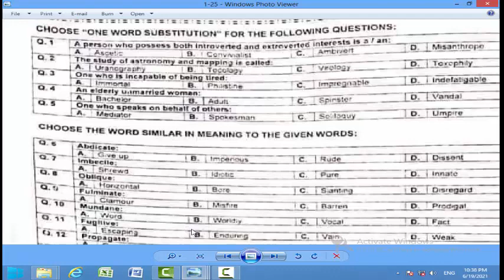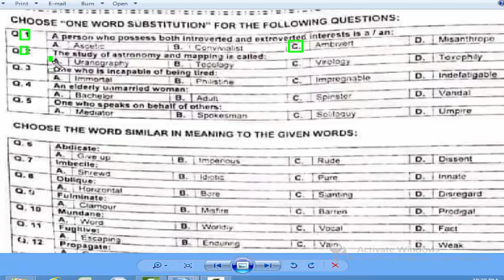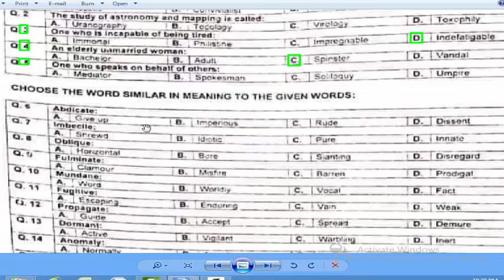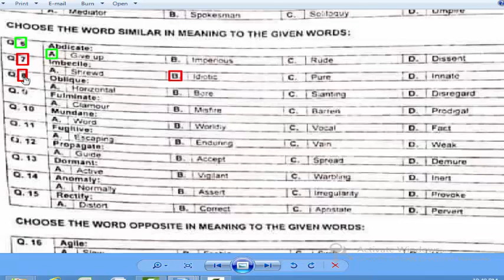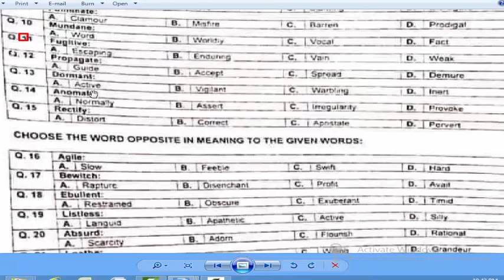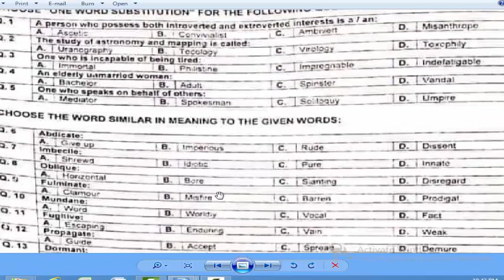PMS 18-06-2021 paper : PMS Paper completely solved : Evening Time 02:00 pm Paper : Part - 01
PMS 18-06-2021 paper  : Evening time 02:00 pm PMS Paper completely solved : PMS today Test 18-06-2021

PMS today paper,
pms past papers jwt,
pms past papers kpk,
PMS MCQs,
PMS books,
PMS questions,
PMS MCQs pdf,
PMS question answers,
PMS answer pdf,
Sentence completeion mcqs
Prepostion mcqs,
pms past papers general knowledge,
pms past papers english essay,
pms past papers 2018 english composition,
pms past papers of political science,
PMS MCQs,
PMS books,
PMS questions,
PMS MCQs pdf,
PMS question answers,
PMS answer pdf,
Sentence completeion mcqs
Prepostion mcqs,
PMS MCQs,
PMS books,
PMS questions,
PMS MCQs pdf,
PMS question answers,
PMS answer pdf,
Prepostion mcqs,
PMS MCQs,
PMS books,
PMS questions,
PMS MCQs pdf,
PMS question answers,
PMS answer pdf,
Sentence completeion mcqs
Prepostion mcqs,
PMS MCQs,
PMS books,
PMS questions,
PMS MCQs pdf,
PMS question answers,
PMS answer pdf,
Sentence completeion mcqs
Prepostion mcqs,
PMS MCQs,
PMS books,
PMS questions,
PMS MCQs pdf,
PMS question answers,
PMS answer pdf,
Sentence completeion mcqs
Prepostion mcqs,
PMS MCQs,
PMS books,
PMS questions,
PMS MCQs pdf,
PMS question answers,
PMS answer pdf,
Sentence completeion mcqs
Prepostion mcqs,
PMS MCQs,
PMS books,
PMS questions,
PMS MCQs pdf,
PMS question answers,
PMS answer pdf,
Sentence completeion mcqs
Prepostion mcqs,
PMS MCQs,
PMS books,
PMS questions,
PMS MCQs pdf,
PMS question answers,
PMS answer pdf,
Sentence completeion mcqs
Prepostion mcqs,
PMS MCQs,
PMS books,
PMS questions,
PMS MCQs pdf,
PMS question answers,
PMS answer pdf,
Sentence completeion mcqs
Prepostion mcqs,
PMS MCQs,
PMS books,
PMS questions,
PMS MCQs pdf,
PMS question answers,
PMS answer pdf,
Sentence completeion mcqs
Prepostion mcqs,
PMS MCQs,
PMS books,
PMS questions,
PMS MCQs pdf,
PMS question answers,
PMS answer pdf,
Sentence completeion mcqs
Prepostion mcqs,